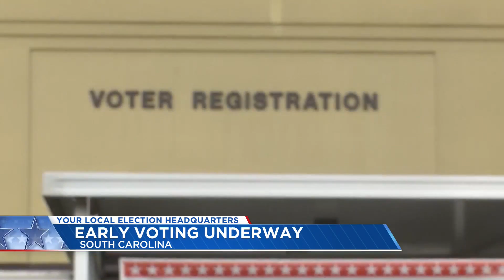SC early voting surging ahead of Election Day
According to state election officials, more than 430,000 South Carolina voters have cast their ballots early as of Wednesday.